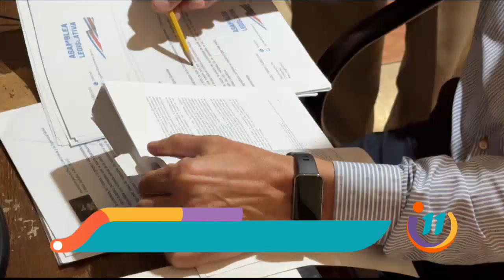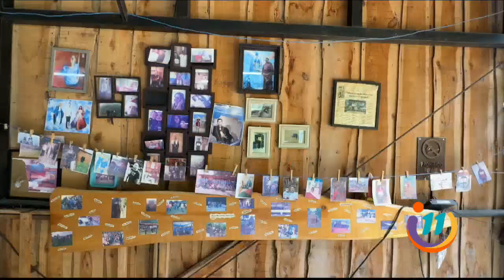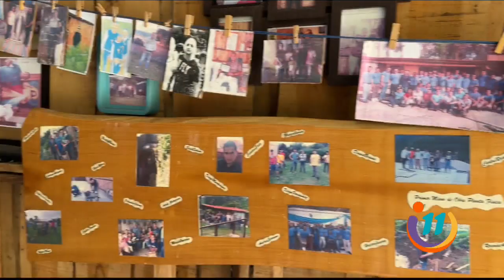Este centro le cambió la vida a Gustavo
Lugar es habitado por cecenas